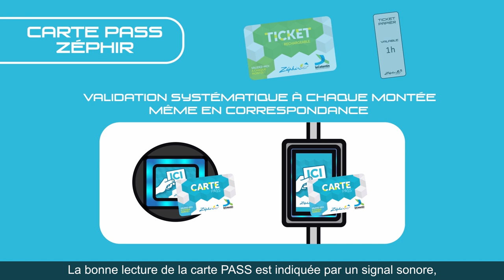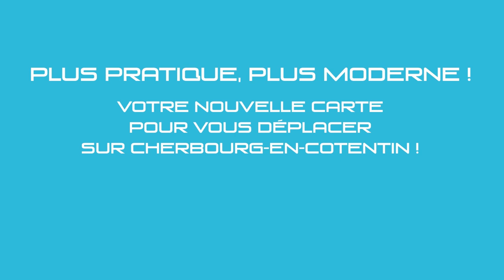La nouvelle billettique Zéphir !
Retrouvez dans cette vidéo tout ce qu'il faut savoir sur la nouvelle billettique du réseau de bus Zéphir !